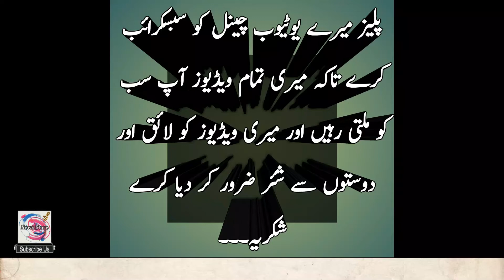Amezing Fact | Pakistan Bare !4 Dilchasp Haqaiq Zaroor Sune Or Enjoy Kare... {News Store}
Es Video Ko Like or Share Kar den Please.